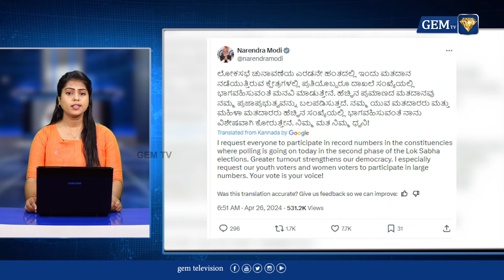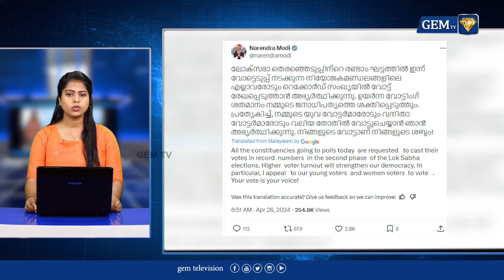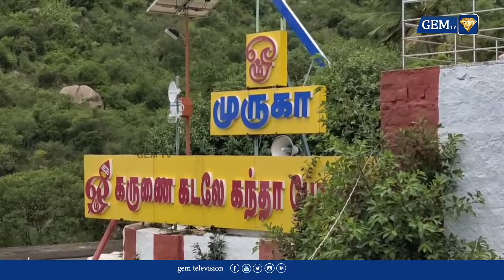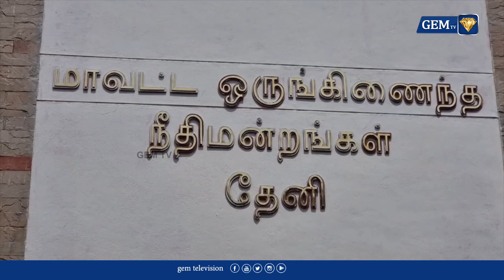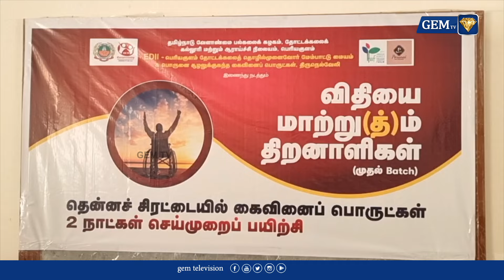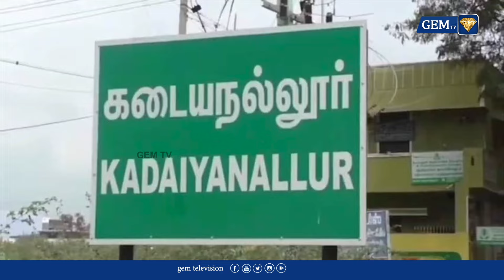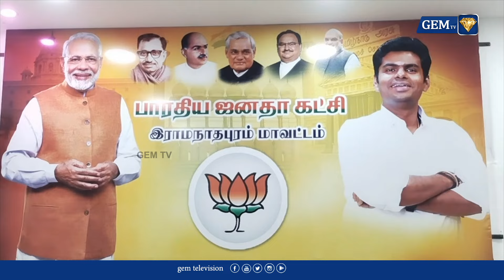அடுத்த அரசு கோடீஸ்வரர்களின் அரசா?மக்களின் அரசா? | Supreme Court Rejects Plea EVM-VVPAT Verification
In this Tamil news video, we'll discuss the EVM-VVPAT Verification Case and what it means for Congress, BJP, and the people.

On April 24, the Supreme Court raised several "technical questions" and directed the Election Commission to respond to queries concerning the cross-verification of votes cast in electronic voting machines (EVMs) with Voter Verifiable Paper Audit Trail (VVPAT).

LCN NUMBERS: -
TAC TV : 137
TCCL : 121
VK Digital : 98
Aadhaar Digital Vision: 188
JAK TV : 70
Akshay cable : 145
CTN : 133
U Digital ( Tenkasi )- 533
4k Digital ( Arakkonam ) - 42